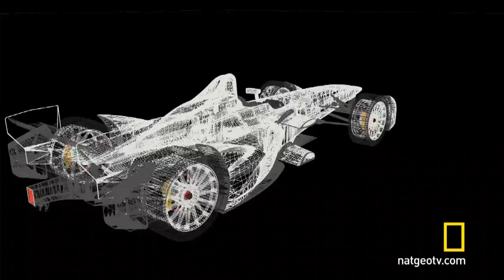Formula e: Racing Recharged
A little taste of my exclusive documentary - the inside story on the birth of a new all electric motor sport - Formula E. Check it out